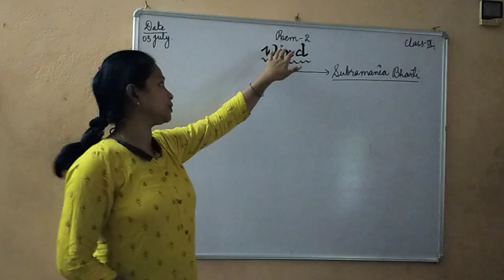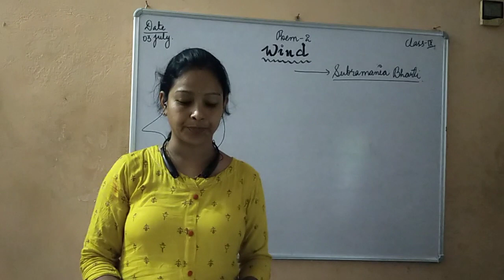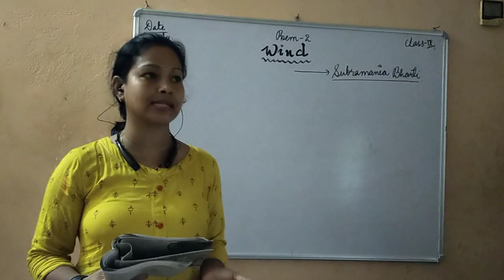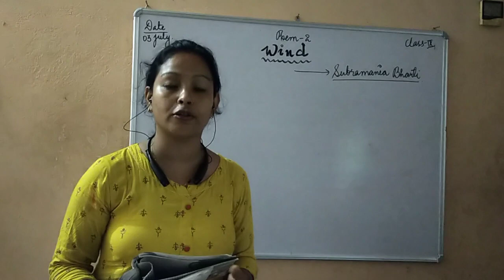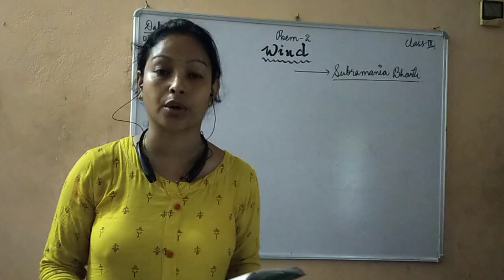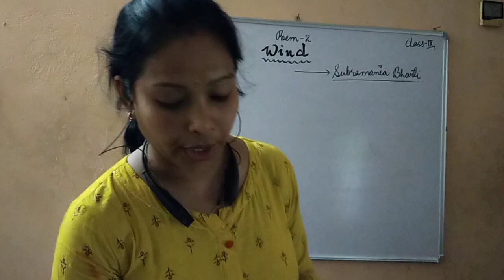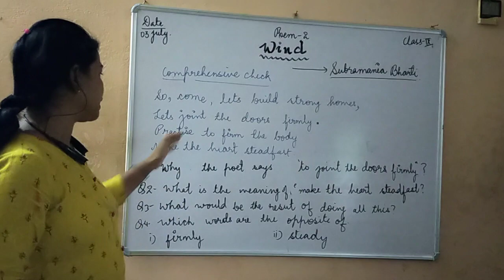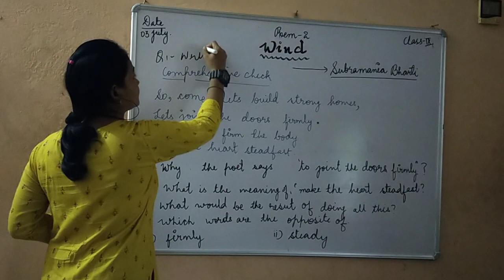Class 9(English NCERT) Poem- Wind lecture-1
detailed explanation of the poem after loud reading in easiest way so that every student can understand and practice it at home by their own at this hard time of covid-19